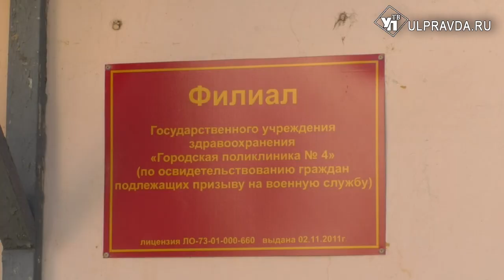Защищать Родину отправится тысяча молодых ульяновцев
С первого октября в регионе начался осенний призыв. Продлится он до 30 декабря включительно.